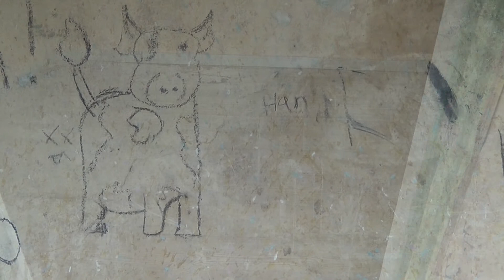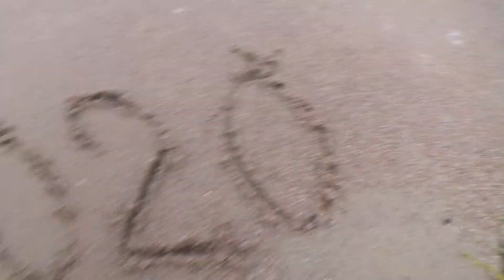En utflykt till Grensholm 2020-09-13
En utflykt till Grensholm och Sjöängsbadet vid Roxen - 13 september 2020.